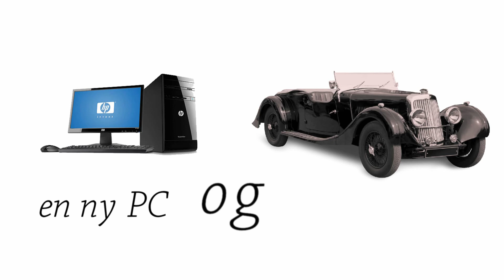Norsk språk - Kort og lang (Antonymer)